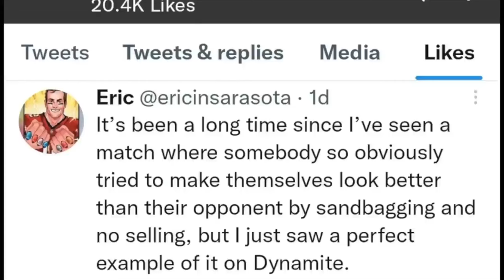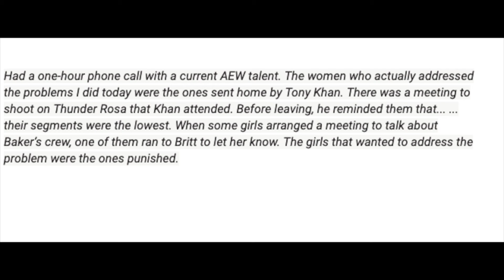Why Britt Baker & Thunder Rosa HATE Each Other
From 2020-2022, Britt Baker and Thunder Rosa were the top 2 women in AEW and engaged in a series of matches. In those two matches we would see some of the bloodiest, craziest and most hardcore action, and all while this feud was going on on-screen, the two were also involved in a bitter backstage feud off-screen, one that still has its effects on AEW to this day.

Video title: Why Britt Baker & Thunder Rosa Hate Each Other